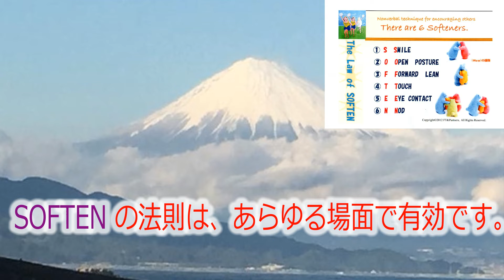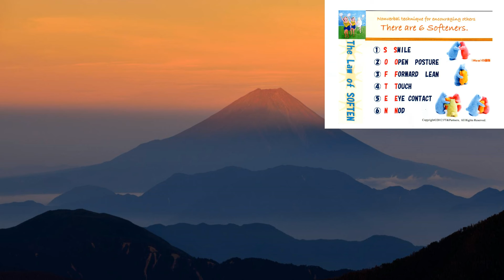8月15日水曜日終戦記念日、高野文夫のMyVideoDiaryです。（通し番号#508）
今日はコミュニケーションの法則、SOFTENの総復習とします。